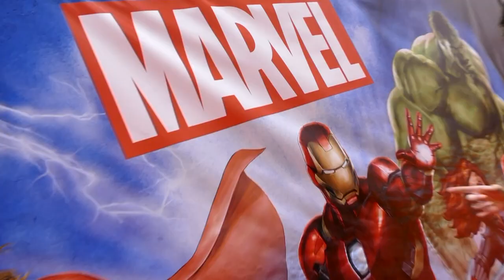Stan Lee's Lucky Man - Sienna Guillory, James Nesbitt and Stephen Hagan @ Comic Con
Sienna Guillory, James Nesbitt and Stephen Hagan discuss the new series of Stan Lee's Lucky man at Comic Con.

Listen as they discuss the new location, the evolution of the story and whats to come in this exciting UK television series.

Currently airing on Sky One